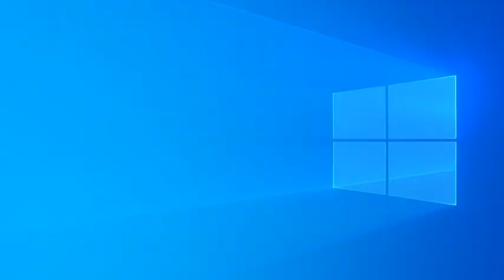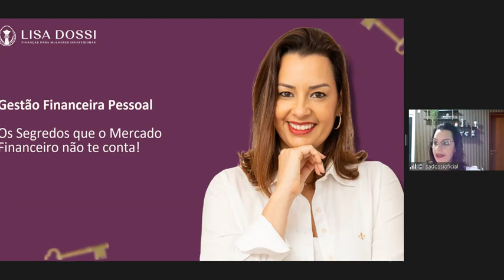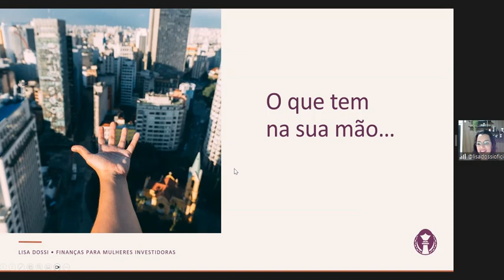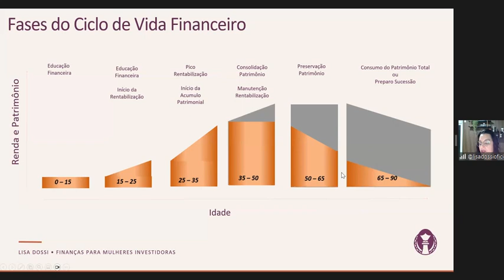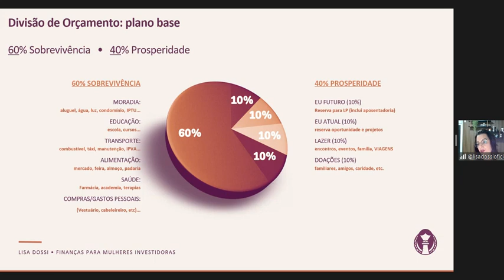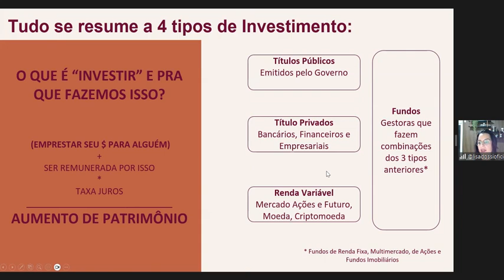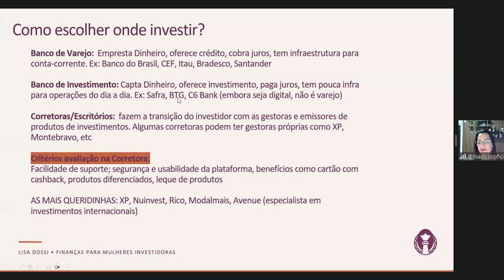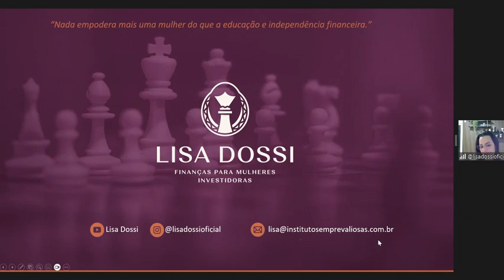[Arte 156] Finanças Pessoais: os segredos que o mercado financeiro não te conta, by Lisa Dossi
Palestra ministrada no grupo "Arte do Encontro" em 7 de Agosto de 2023